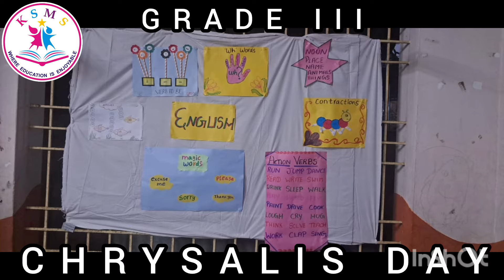CHRYSALIS DAY CELEBRATION 2024 GRADE 3.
"Our students celebrated Chrysalis Day by showcasing their understanding of the entire year's syllabus. It was a fantastic opportunity for them to demonstrate their learning and growth throughout the year."